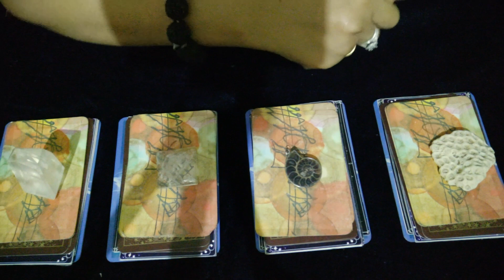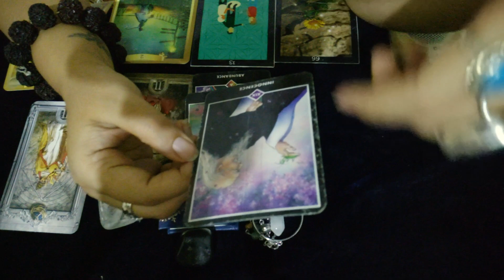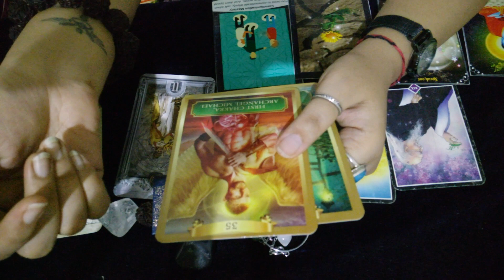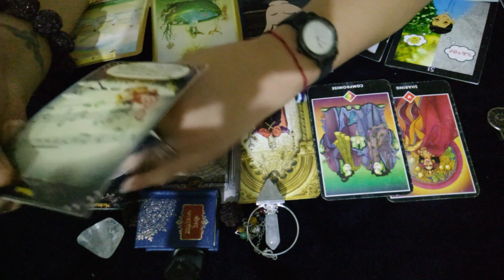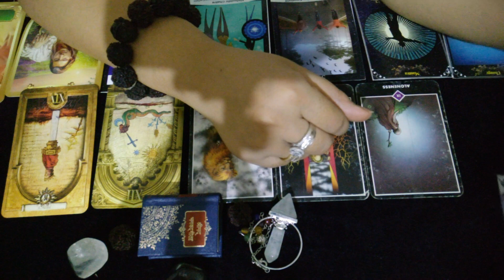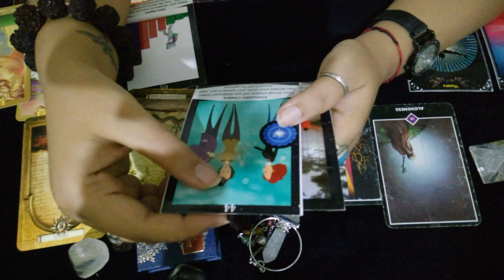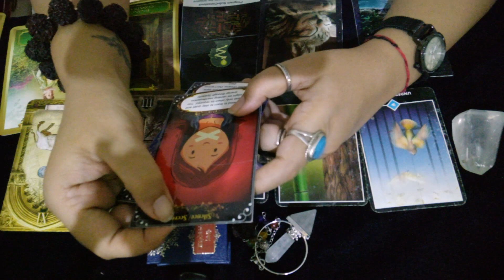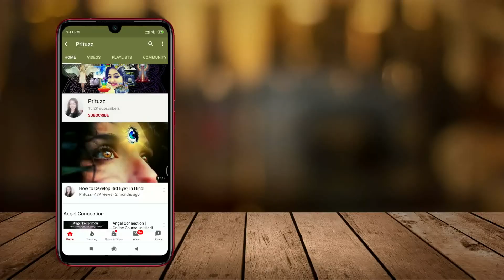Pick a Card What’s going to Happen Next in your Spiritual Journey, Experiences - in Hindi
If you are into Spirituality and Meditation you will want guidance and direction from Tarot, to learn what is going to happen Next in your life… Select one option and watch it’s corresponding Video from time stamps given.
Time Stamps -
1. Dwarka Shila @7:18,
2. Ammonite @24:21,
3. Quartz Pyramid @41:27,
4. Calcite Tower @54:43,
Tarot Reading Personalised Session

1. Osho Zen Tarot
2. Life Guidance Oracle Cards
3. Life Solutions Oracle Cards
4. Energy Oracle Cards
5. Nostradamus Tarot